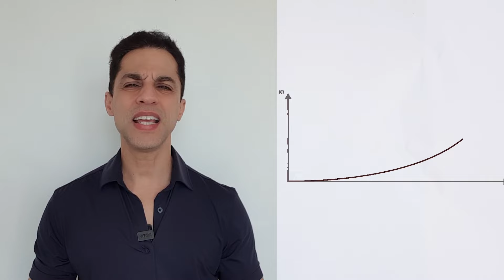Controla los PENSAMIENTOS NEGATIVOS de tu Mente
¿Cansado de luchar contra la negatividad que te impide avanzar? Elimina tus pensamientos oscuros de raíz. No dejes que arruine tu vida y alcanza la paz mental que tanto anhelas de manera rápida y efectiva.

✅ Diario de Gratitud (USA)

✅ Diario de Gratitud (España)

🔴 Reprograma tu mente para atraer Abundancia. Visita

Mis disculpas por la omisión. Aquí tienes la versión revisada que incluye todas las frases que proporcionaste:

¿Te sientes atrapado en un ciclo de pensamientos negativos que no puedes controlar? La autoestima y los pensamientos positivos son fundamentales para tu bienestar emocional. A menudo, los pensamientos automáticos negativos pueden generar ansiedad y obsesiones, alimentando el pensamiento catastrofista y generando una espiral de pensamientos malos e involuntarios.

¿Te preguntas por qué tienes estos pensamientos que no deseas? La mente humana puede caer en patrones de pensamiento repetitivo, alimentando la creencia de que los pensamientos negativos se harán realidad. Pero, ¿es posible eliminar estos pensamientos negativos? ¿Cómo evitar que vuelvan a aparecer?

La psicología ofrece técnicas efectivas para combatir los pensamientos catastróficos y la mentalidad negativa. Cultivar pensamientos positivos sobre la vida puede ser el primer paso hacia la liberación de los pensamientos negativos recurrentes. Es importante recordar que no estás solo en esta batalla. Muchas personas se enfrentan a la sensación de que su cabeza no para de pensar cosas negativas, y esos pensamientos pueden llegar a atormentarles.

Eliminar pensamientos negativos y elevar la autoestima son pasos cruciales para alcanzar la paz mental. Reconocer y desafiar los pensamientos automáticos negativos puede ayudarte a romper el ciclo y encontrar una perspectiva más positiva. No permitas que los pensamientos negativos y obsesivos controlen tu vida. ¡Toma el control y elige pensamientos que te impulsen hacia adelante!

Los pensamientos negativos recurrentes pueden resultar abrumadores, generando dudas y ansiedad constantes. Puedes preguntarte por qué tienes estos pensamientos malos involuntarios y cómo detenerlos. La verdad es que la mente humana tiende a dar más peso a los pensamientos negativos que a los positivos, lo que puede alimentar el pensamiento catastrófico y dificultar la concentración en pensamientos positivos sobre la vida.

La mente negativa puede parecer imparable, pero existen técnicas para eliminar pensamientos catastróficos y cambiar el enfoque hacia lo positivo. Desde la psicología hasta la meditación y la terapia cognitivo-conductual, hay una variedad de herramientas disponibles para ayudarte a controlar tus pensamientos y mejorar tu bienestar emocional.

Es importante recordar que el camino hacia una mente más positiva puede ser desafiante, pero cada pequeño paso cuenta. Reconoce tus pensamientos negativos recurrentes y trabaja para reemplazarlos con afirmaciones positivas y una mentalidad optimista. Recuerda que no estás solo en este viaje. Busca apoyo en amigos, familiares o profesionales de la salud mental si sientes que tus pensamientos están afectando tu calidad de vida.

Al final del día, tú tienes el poder de cambiar tu narrativa mental y construir una vida llena de pensamientos positivos y gratificantes. Con paciencia, práctica y el apoyo adecuado, puedes superar los desafíos mentales y encontrar la paz que tanto deseas. ¡Tú tienes el control de tu propia felicidad!